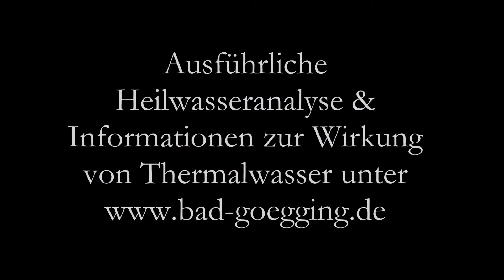Mineral Thermalwasser Bad Gögging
Das Mineral-Thermalwasser ist nach Schwefelwasser und Moor das dritte und jüngste Naturheilmittel des niederbayerischen Kurortes Bad Gögging. Die Sebastiani- und die Laurentiusquelle wurden im Jahr 1978 über eine 600 Meter tiefe Bohrung erschlossen. Bis heute bilden diese staatlich anerkannten Heilquellen die Grundlage für den modernen Bade- und Kurbetrieb in Bad Gögging. Und seit kurzem steht fest: Sie helfen auch gegen Stress und senken Burnout-Symptome.